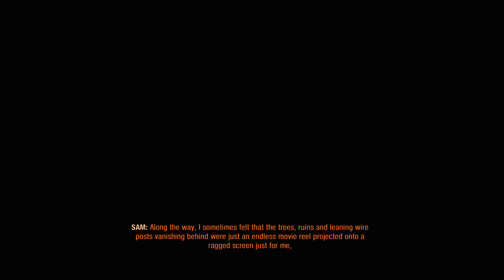Metro Exodus Sam's Story ไทย Part 1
Metro Exodus Sam's Story
พากย์ไทย แปลไทย

Second story-driven dlc for Metro Exodus.
This DLC follow the story of Sam after the events of Metro Exodus as he searches for a way back to his homeland so he can be reunited with his family.